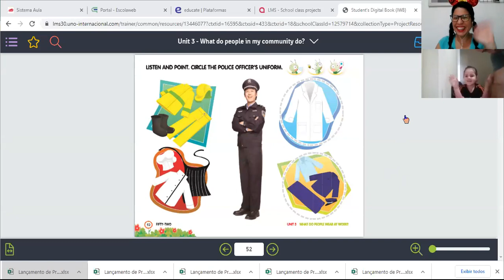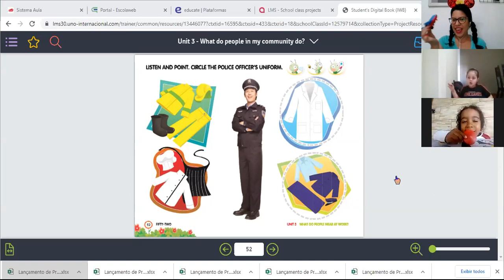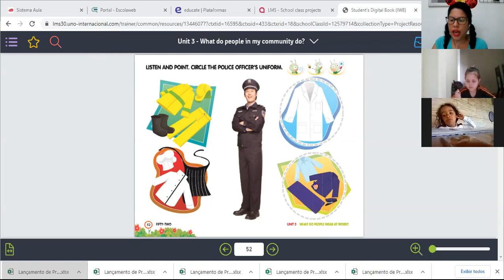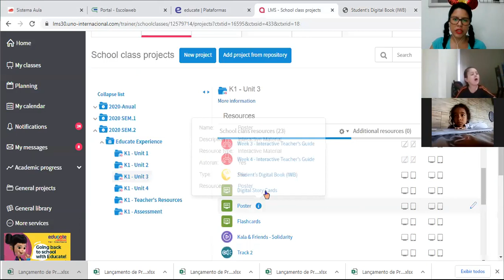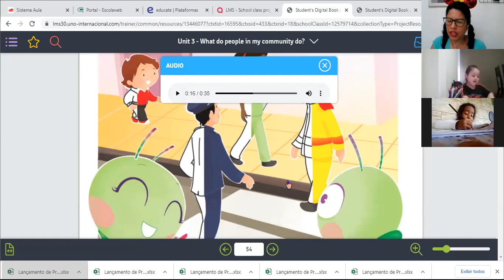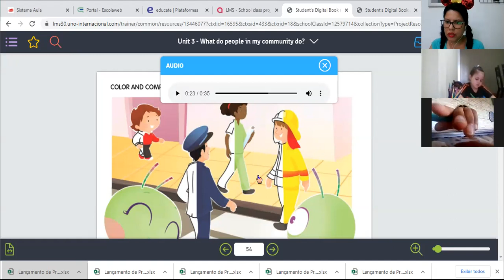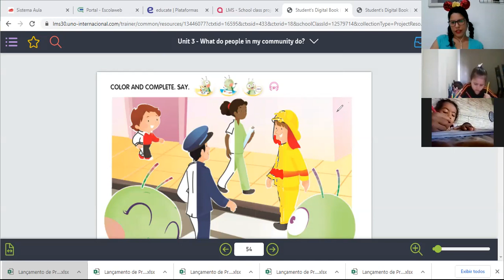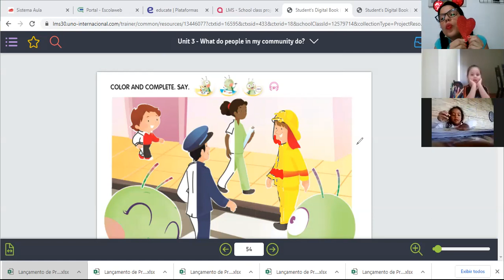Aula 41 - Inglês - Turma: Maternal - Professora: Andrezza - Data: 23/11/20